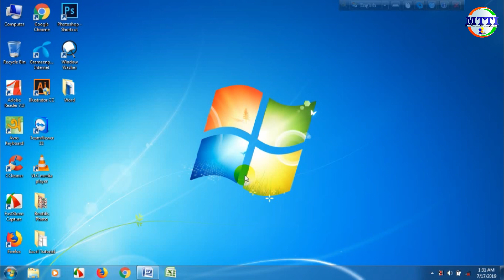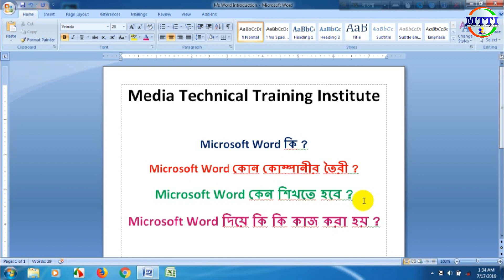Beginners Guide to Microsoft Word 2007 & 2010 in Bangla. Lesson-1.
Microsoft word is very much essential for every kind of people. Those who are mostly educated and work in office then they have to more important in this software.

How to#Beginners Guide to Microsoft Word#Mediattc